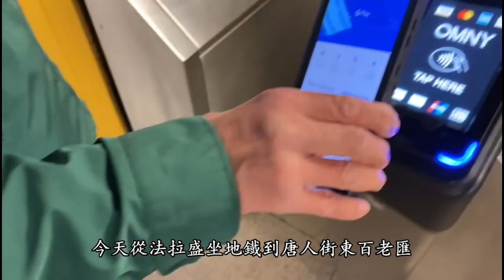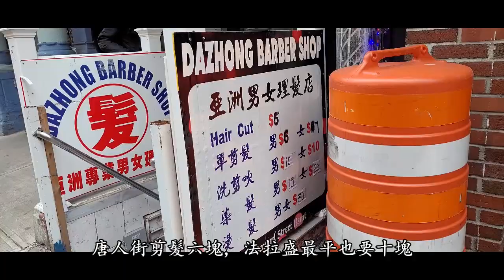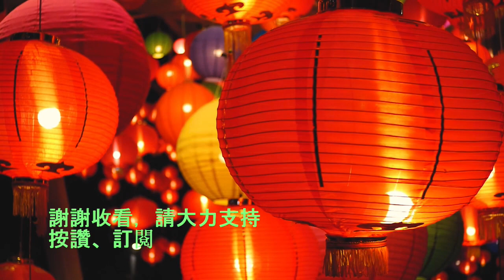【美國生活】法拉盛坐地鐡到紐約唐人街走走～看櫻花【美股投資】 CVS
【美國生活】 04/22/2022
移民美國生活日常
法拉盛坐地鐡到紐約唐人街走走
孔子大廈看櫻花
【美股投資】
日常生活接觸到的股票: 4/21/2022 收市價 / 股息
CVS (CVS) $105.18 / 2.15%
美股投資移民美國生活日常

以下是廣告:
手機穩定器
自拍神棍
中文電視盒 HTV A3
中文電視盒 安博 UBOX9
中文電視盒
旅行背心
行車記錄儀
多口袋背心